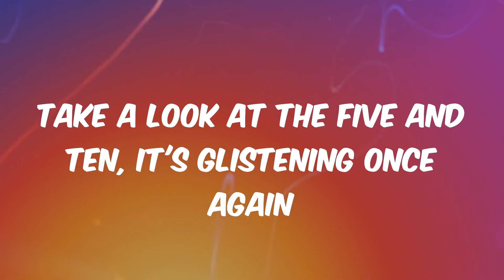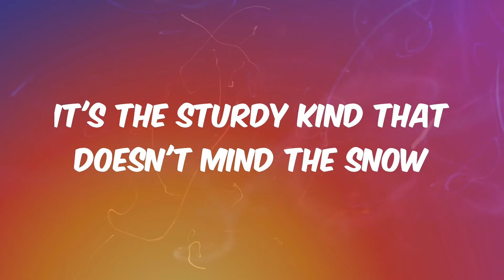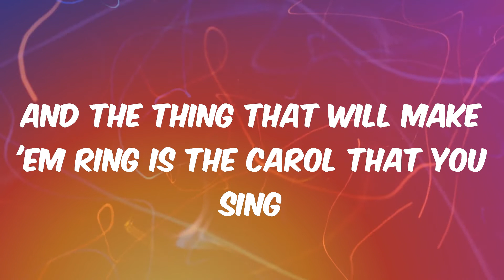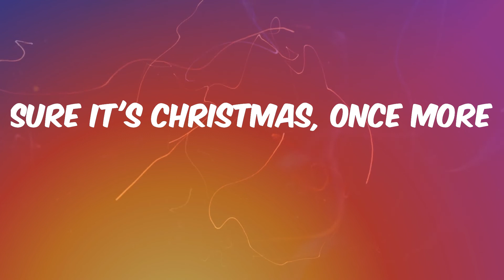It's Beginning to Look a Lot Like Christmas - Michael Bublé (Lyrics)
Lyrics It's Beginning to Look a Lot Like Christmas:
Take a look at the five and ten, it's glistening once again
With candy canes and silver lanes that glow
Dolls that'll talk and will go for a walk
And the thing that will make 'em ring is the carol that you sing